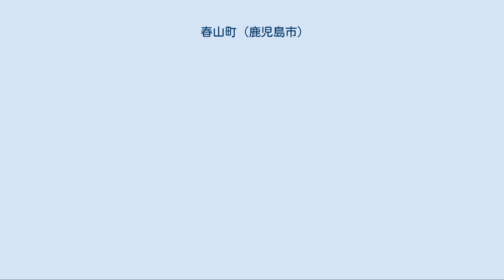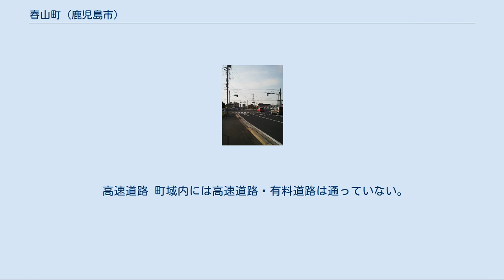春山町 (鹿児島市)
日本 」 鹿児島県 」 鹿児島市 」 春山町 春山町（はるやまちょう）は、鹿児島県鹿児島市の町。
旧薩摩国日置郡伊集院郷春山村、日置郡上伊集院村大字春山、日置郡松元町大字春山。
 鹿児島市の西部に位置しており、鹿児島市街地のベッドタウンとして宅地開発が進み人口が著しく増加している。
松元地域の区域からなる「松元都市計画区域」の副都心核に位置づけられている。
 鹿児島市の西部、永田川上流域に位置する。
町域の北方には鹿児島市石谷町、北方から東方にかけては鹿児島市上谷口町、東方には鹿児島市四元町、平田町、南方には日置市吹上町与倉、南方から西方にかけては鹿児島市中山町、西方には鹿児島市五ケ別府町がそれぞれ接している。
 また、町域の多くが台地上に形成されているが、南部は山地となっており、集落は主に北部の台地上に多くある。
松元町の中心地である上谷口町、石谷町や鹿児島市街方面へは急勾配の坂となっている。
また、高地の為気温が寒冷で、茶の栽培が盛んである。
現在は、鹿児島市内のベッドタウンとして宅地造成が進んでおり、耕作面積が以前より減少している。
 町域のほぼ中央部を鹿児島県道35号永吉入佐鹿児島線が東西に通り、北部を鹿児島県道210号小山田谷山線が南北に通っており、両県道は春山交差点で交差し、交差点より鹿児島市街方向は県道35号と県道210号の重複区間となっている。
 春山交差点の南東端にはかつての鹿児島県茶業試験場跡地に建設された都市農村交流センターお茶の里があり、農産物直売所や公園が設置されている。
 また、北端部に鹿児島県道24号鹿児島東市来線が通っている。
南端部では鹿児島県道291号松元川辺線が南北に通っており、平田町から伊作峠へ接続している。
 春山町には桟敷原（さしきばる）、上床 （うわとこ）、平和団地（へいわだんち）、馬場（ばば）、寺脇（てらわき）、上伊集院（かみいじゅういん）の6自治公民館がある。
 地内の上床からは縄文前期の押文型土器や石斧、石皿が出土している。
また、桟敷原の大地からは弥生式土器、磨製石斧が出土している。
 昭和40年頃の春山町付近。
国土交通省 国土画像情報（カラー空中写真）を基に作成 春山という地名は戦国時代より見え、薩摩国伊集院のうちであった。
地内には南北朝期に南朝方別所氏の居城となっていた春山城や御仮屋が所在していたとされる。
 江戸時代には薩摩国日置郡伊集院郷（外城）のうちの春山村となり村内は上床、桟敷原、馬場、寺脇、森園などの字にこの頃から分かれていることが分かっている。
村高は寛文4年の「郡村高辻帳」及び「天保郷帳」ともに253石余、「旧高旧領取調帳」には507石余とある。
 幕末にかけて藩内では郷士数が激増し、貧窮の武士は中宿と称して家計の立て直しを図りに鹿児島城下などの麓から当地に疎開して開墾に従事していたとされる。
また、桟敷原一帯は薩摩藩内屈指の軍馬育成地であり、付近を春山野牧と称して、年間3,000頭余りの馬を藩外に移出していた。
南部には春山狩倉と呼ばれる藩庁直営の山林地域で、山奉行がおかれるなど大規模なものであった。
しかし、宝永6年までに春山野牧は曽於郡に移転している。
 1889年（明治22年）に町村制が施行されたのに伴い、伊集院郷の南部にあたる上谷口村、石谷村、春山村、福山村、直木村、入佐村の区域より上伊集院村が成立した。
それまでの春山村の区域は上伊集院村の大字「春山」となった。
1960年（昭和35年）には上伊集院村が町制施行及び即日改称し、松元町が成立し、松元町の大字となった。
 2004年（平成16年）2月に上谷口のうち境迫の全域及び新竿の一部を春山に編入された。
 また、同年11月1日に松元町が日置郡郡山町、鹿児島郡吉田町、桜島町、揖宿郡喜入町と共に鹿児島市に編入された。
合併に際して設置された法定合併協議会である鹿児島地区合併協議会における協議によって、松元町の区域の大字については「字の区域を廃止し、当該廃止された字の区域に相当する区域により新たに町の区域を設定し、その名称については表示案に基づき、各町の意向を尊重し合併までに調整するものとする」と協定された。
この告示の規定に基づき、それまでの大字春山は廃止され...